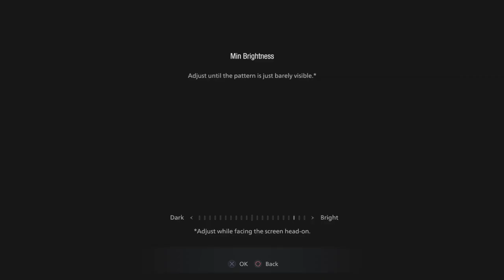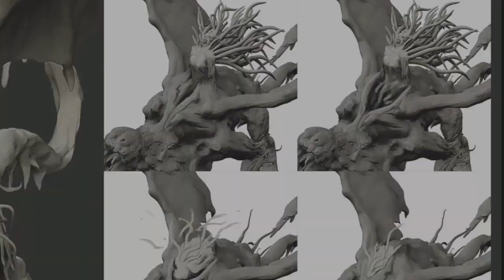Resident Evil Village_20210515204125